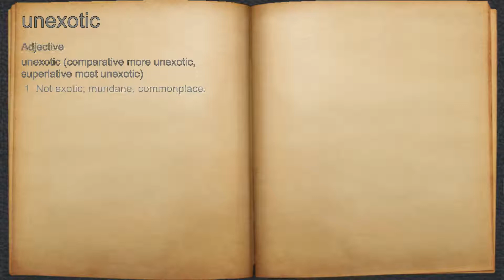What does unexotic mean?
A spoken definition of unexotic.

Intro Sound:
Typewriter - Tamskp